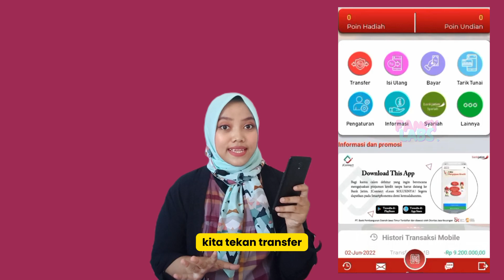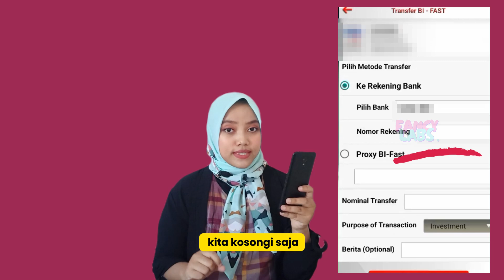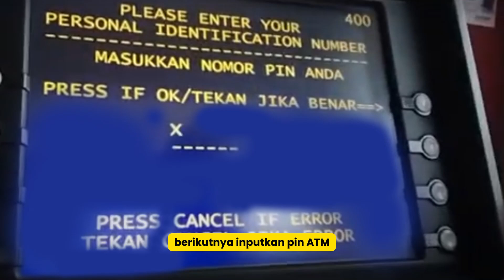Transfer Bank Jatim Ke Mandiri / Cara TF Bank Jatim Ke Rekening Bank Mandiri Untuk Pemula 2024